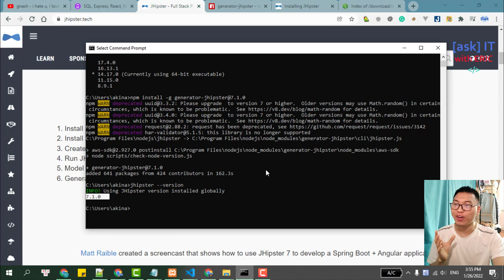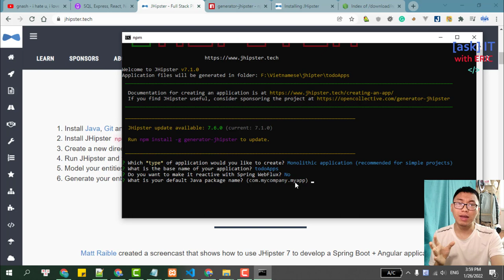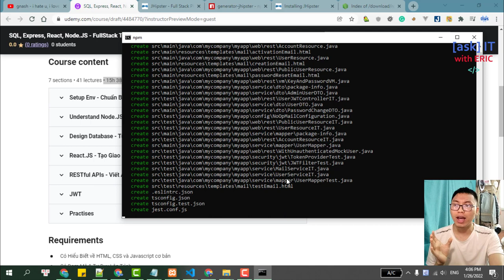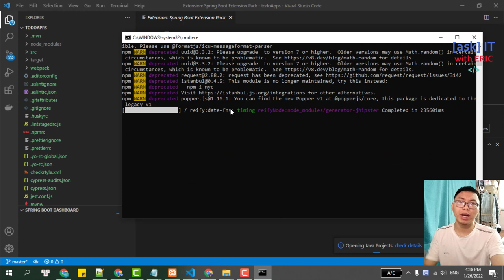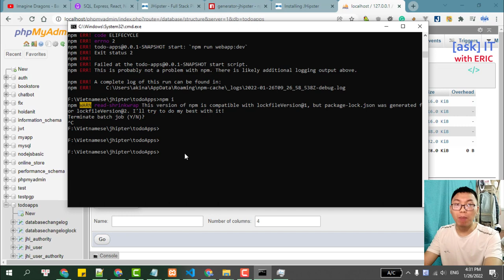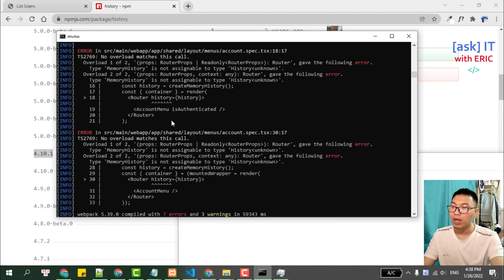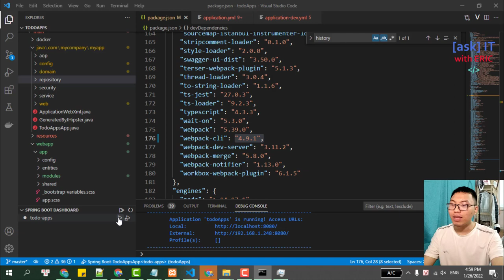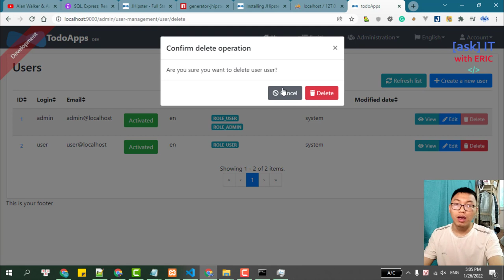#2 Generate Project - Java Spring Boot + React Typescript | Full Website với Jhipster v7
👉 Học Java Spring Boot và React Typescript để xây dựng website hoàn chỉnh từ A tới Z, series này chính là thứ bạn cần.
📢 Chính thức lên sóng Udemy (Sale of 50% chào mừng năm mới 2022): Khóa học React Ultimate
📢 Các bạn sinh viên, muốn sở hữu khóa học với giá phù hợp với mình, thì inbox trực tiếp qua facebook

Nhiều bạn khi mua khóa học của mình, thì luôn hỏi rằng liệu rằng, học xong khóa học, là đã đủ kiến thức để đi làm chưa. Vì vậy, mình làm video này, để trả lời các bạn.

👉 Test nhanh sản phẩm đạt được khi kết thúc khóa học tại đây
🤝Dùng MoMo quét mã QR tại link này nhé (lưu ý: tên người nhận là PHAM VAN TUAN)

1. Facebook Fanpage (Tiếng việt)
2. Facebook Fanpage (Tiếng anh)

IMPORTANT
Lịch trình ra video ?

IMPORTANT

🧠 Nội dung video:

🌎 Tìm mình tại đây:
1. Facebook Fanpage (Tiếng việt)
2. Facebook Fanpage (Tiếng anh)
3. Group trao đổi học tập Facebook